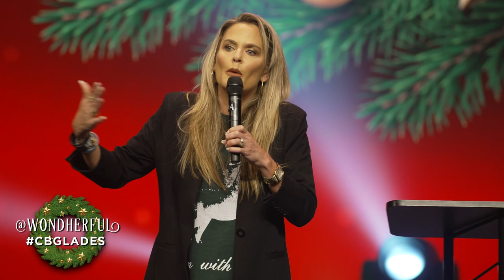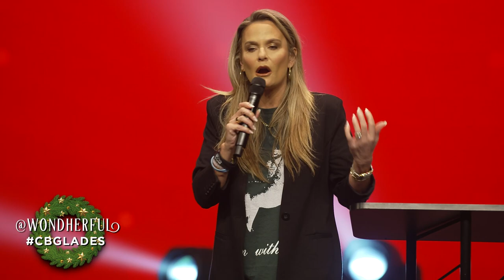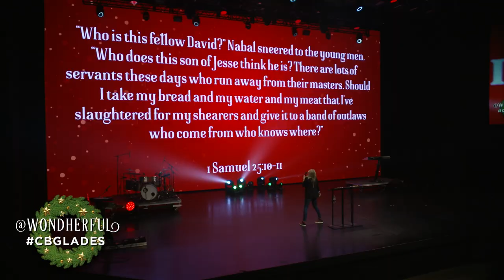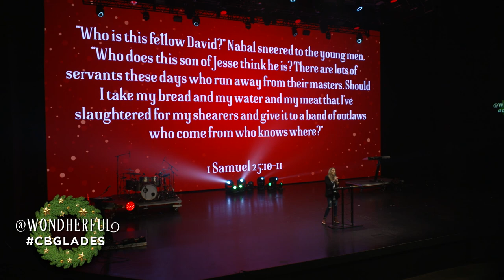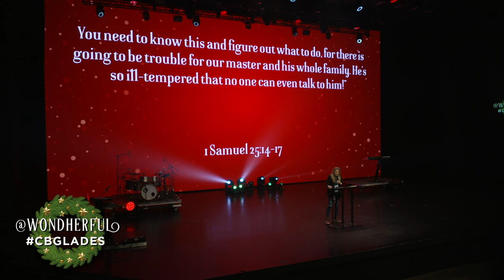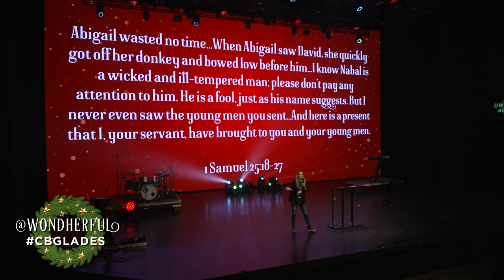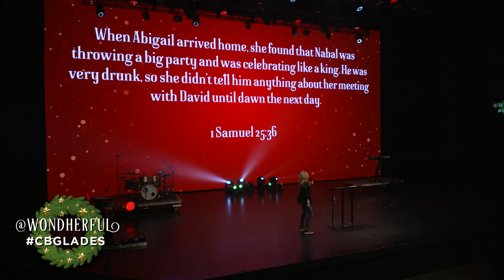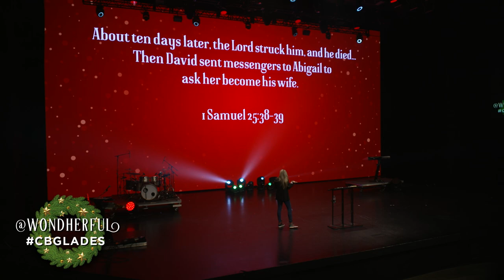Heather Palacios - Life With Difficult People.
This weekend at Church by the Glades, Heather Palacios teaches us, according to the bible, how to do life with difficult people.

Church by the Glades is led by Pastor David Hughes. We are all about two things: Jesus and His Word. We are a hyper-creative and fully-charged church where no perfect people are allowed.